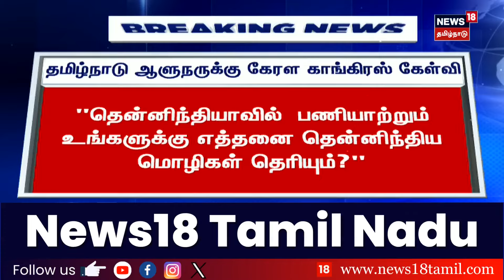R.N.Ravi | என்னென்ன மொழிகள் உங்களுக்கு தெரியும்?- சரமாரி கேள்விகேட்ட கேரள காங்கிரஸ் | Keral Congress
"தென்னிந்தியாவில் பணியாற்றும் உங்களுக்கு எத்தனை தென்னிந்திய மொழிகள் தெரியும்?" - தமிழ்நாடு ஆளுநர் ஆர்.என்.ரவிக்கு கேரள காங்கிரஸ் கேள்வி

list=PLZjYaGp8v2I8Jl8PfHo2MQdWKs42-15cX